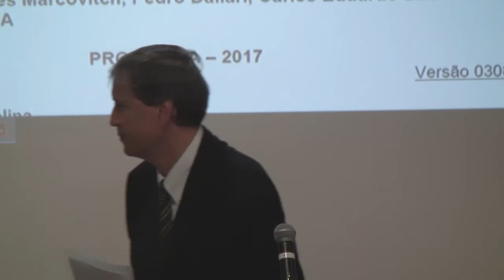Aula de Abertura da Disciplina - Temas e Práticas em Relações Internacionais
Professores Coordenadores:
Prof. Dr. Jacques Marcovitch
Prof. Dr. Pedro Bohomoletz de Abreu Dallari
Prof. Dr. Carlos Eduardo Lins da Silva
Monitora :
Kelly Komatsu Agopyan
Gravação e edição:
Reinaldo Ferreira de Lima